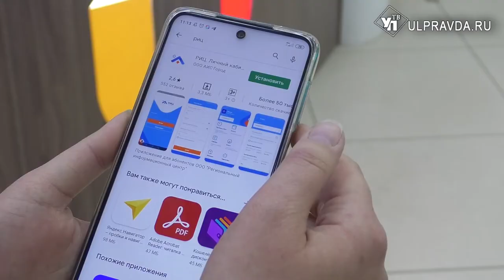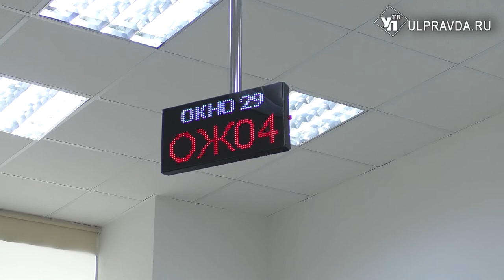Не умеешь – научат. Как в Ульяновске оплатить коммуналку, не рискуя здоровьем в очередях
Сберечь нервы и не подхватить коронавирус. Чтобы не стоять в очереди в офисах РИЦ, оплачивать коммунальные услуги лучше дистанционно.